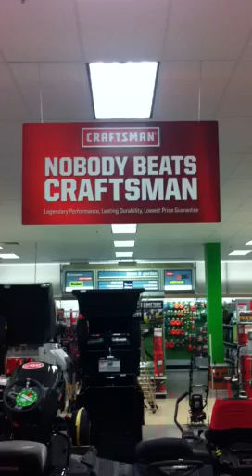Unit 1785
2013 Lawn & Garden spring flex